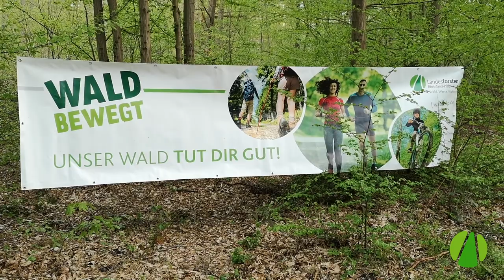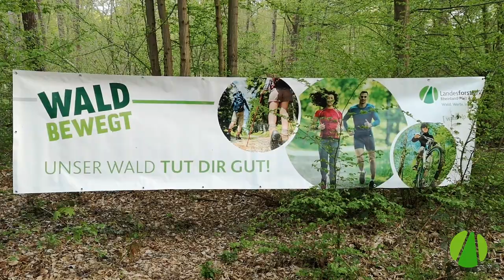Stock-Rätsel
Könnt ihr diese Aufgabe  lösen? Um-die-Ecke-denken hilft dabei!